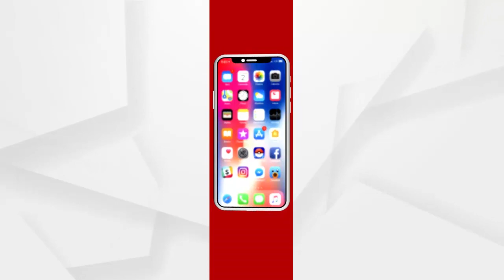ବେରୋଜଗାରୀକୁ ନେଇ ପୁଣିଥରେ ରାଜ୍ୟ ଯୁବ କଂଗ୍ରେସର ଆକ୍ରୋଶ